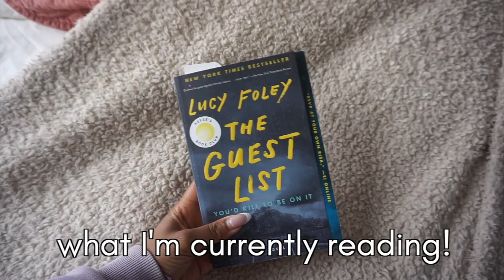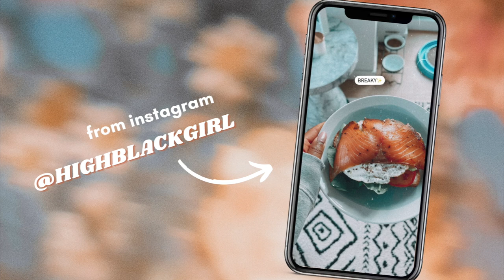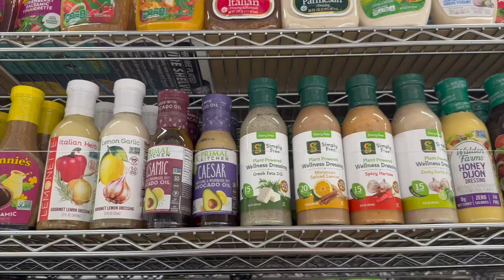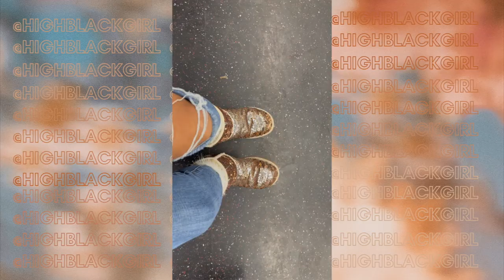[nyc vlog] clean my luxury nyc apartment with me!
hello cuties! welcome back to my channel. today’s video is a cleanwithme. i deepclean my bathroom, kitchen, and living room. i even take down my christmas tree! it’s been awhile since i’ve been in my nycapartment and i’m so happy to be back. missed you guys!

snack pack
tote bag